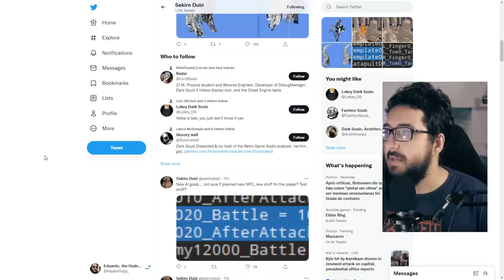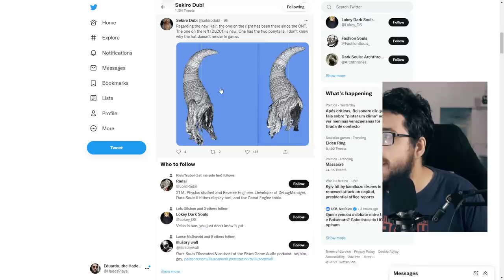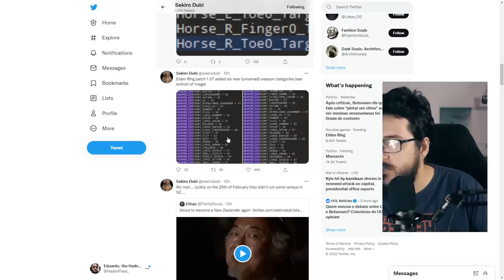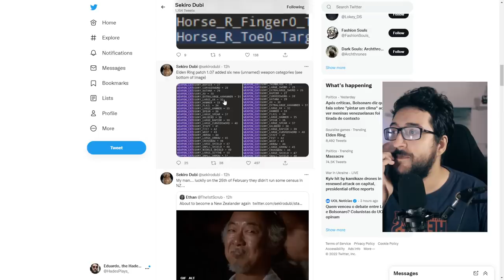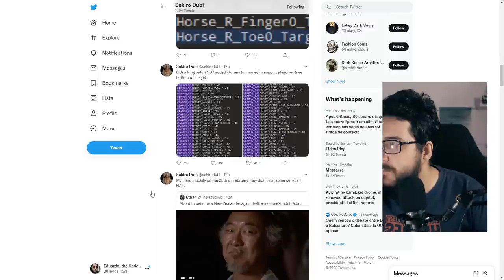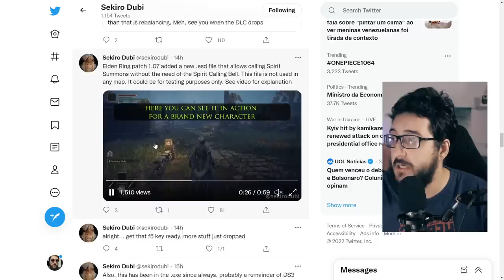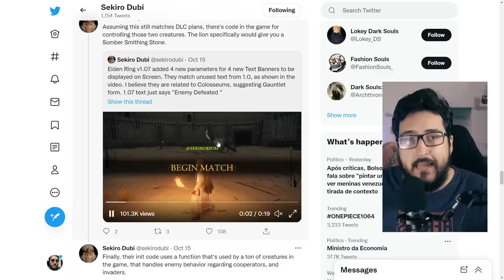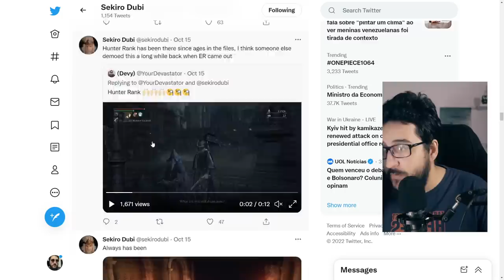Descoberto MAIS COISAS em ELDEN RING após atualização! DLC chegando...?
Mais coisa sendo descoberta em Elden Ring após update 1.07

➤ PSN: hadessama94